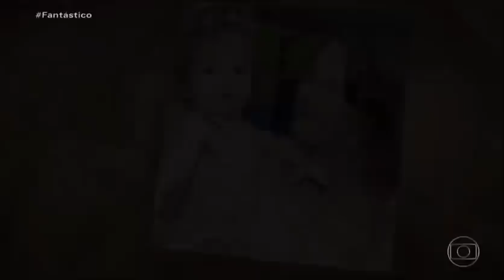Valentina Vieira Nasce uma estrelinha